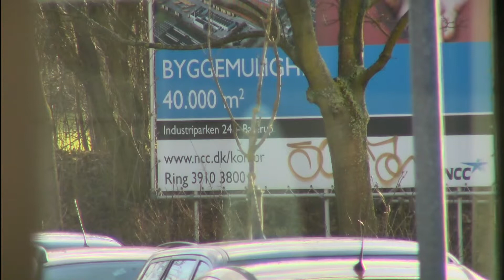Sony SNC-WR630 PTZ 130dB Wide Dynamic Range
This is just the best PTZ on the market. it has been measured against the competition in several Proof of concepts and the reference customers using this camera is impressive. contact us if you want to know more.